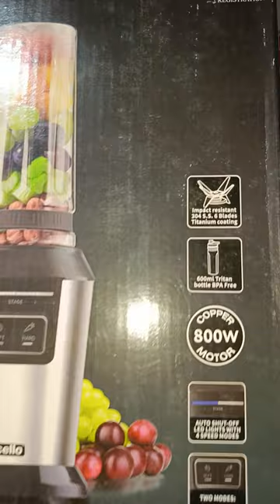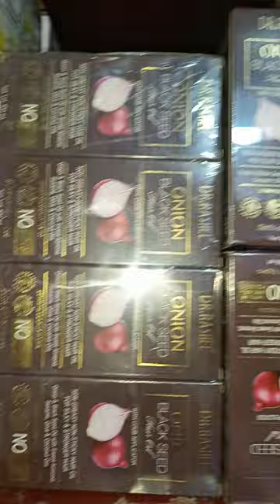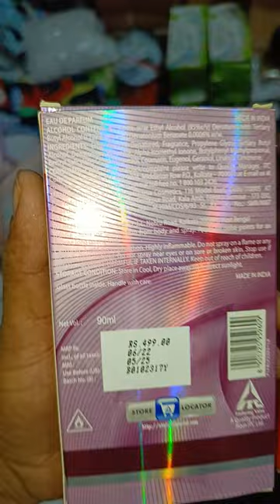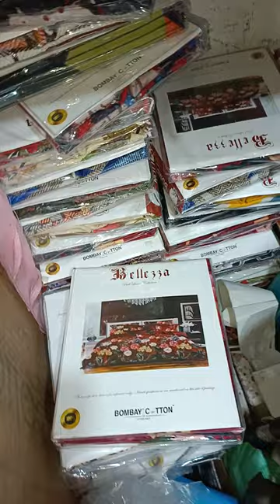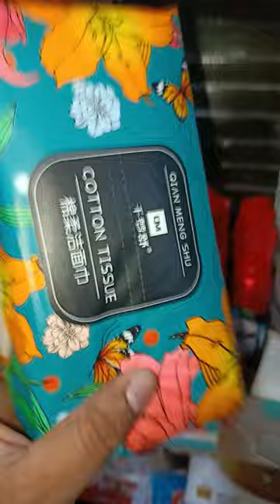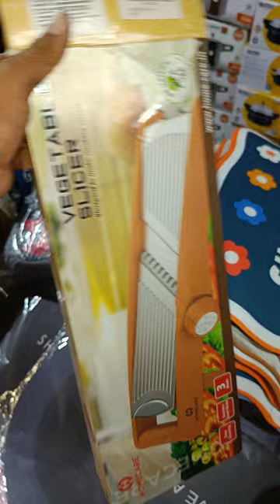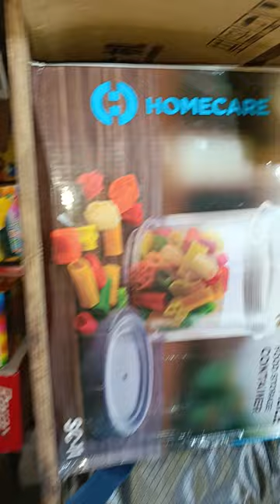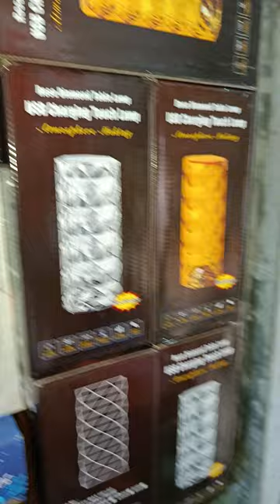new stock plzz check in warsi bazar and for order plzz